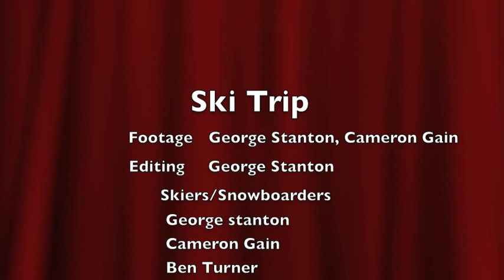school ski trip 2014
OFGS school ski trip 2014 had a great time :)